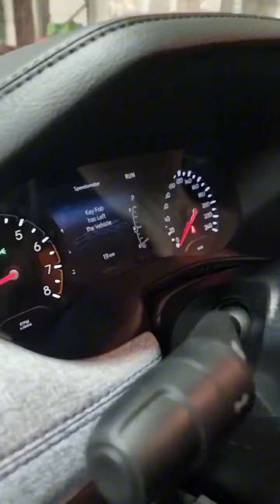December 12, 2023